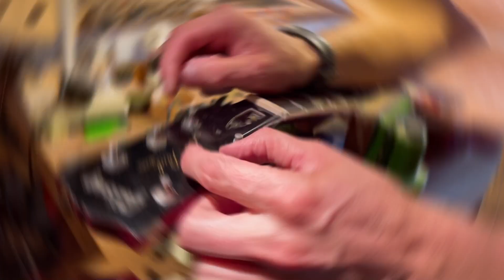Gibson Les Paul Standard Guitar Repair/Restoration/Makeover/Tutorial/ DIY/Luthier Workshop/ Ep.14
Gibson Les Paul Standard 1995 Guitar Repair/Restoration in my Luthier Workshop . A customer asked me to take care of his amazing Gibson Les Paul Standard in cherry burst from 1995. These 90´s Les Paul are great Instruments. I use to have a 1991 Standard in black and this was one of the best sounding Les Pauls I have every played. This beauty has a broken Headstock which is a common issue on this type of Instruments. I did all the work that has to be done to get it back on track. It was a pleasure working on this amazing Instrument. I managed to keep everything original and after levelling the Frets, cleaning the electronic and repairing other issues this Player is ready to rock.
No talking just the ASMR in my Luthier Workshop.

Some people asked about the Background Music:
This is composed and recorded by myself with
my Handmade Instruments.
If you like to listen to the Full "Workshop Petrek Guitars" Song feel free to follow the Link:

Guitar Repair. Guitar Tutorial. Luthier Tutorial. How to repair a Vintage
Instrument / Guitar.

Gibson Les Paul Standard 1995 Gitarrenreparatur/ Restaurierung in meiner Gitarrenbauer Werkstatt. Ein Kunde bat mich, mich um seine schöne Gibson Les Paul Standard in Cherryburst von 1995 zu kümmern. Diese 90er Les Pauls sind großartige Instrumente. Ich hatte eine 1991er Standard in schwarz und das war eine der am besten klingenden Les Pauls, die ich je gespielt habe. Dieses Instrument hatte eine gebrochene Kopfplatte, das ist ein häufiges Problem bei Les Paul Style Gitarren aber nichts schlimmes. Ich habe alle notwendigen Arbeiten durchgeführt, um sie wieder in Gang zu bringen. Es war mir ein Vergnügen diese tolle Gitarre wieder in einen spielfähigen Zustand zu versetzten. Ich habe versucht alles im Originalzustand belassen, und nachdem ich die Bünde abgerichtet, die Elektronik gereinigt, und andere Kleinigkeiten repariert habe, ist sie wieder wie neu.
Kein Gerede, nur ASMR in meiner Geigenbauwerkstatt.
Gitarre reparieren. Gitarre Tutorial. Gitarrenbauer-Tutorial. Wie man eine Vintage-Gitarre repariert
Instrument / Gitarre.
Instrument / Gitarre. Ich hoffe Ihr habt Spaß beim schauen, teilen und Selbermachen.
ASMR aus meiner Gitarrenbauwerkstatt.
Zupfinstrumentenmacher/ Gitarrenbauer Reparatur / Tutorial.

Nikola Petrek
Luthier/ Zupfinstrumentenmacher
Gitarrenbauer/ Guitarmaker  since 1997